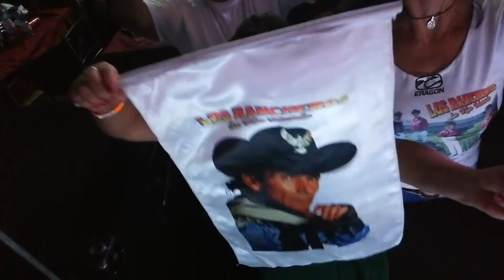Los Rancheros De Rio Maule - En Vivo en Donde La Anita